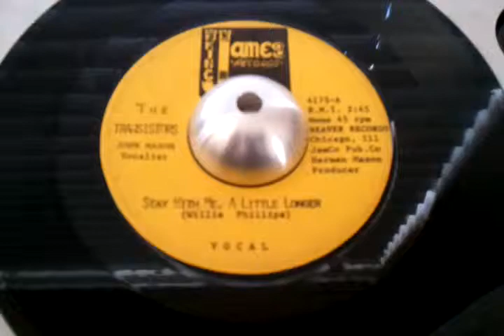THE TRANSISTORS (KING JAMES RECORDS)